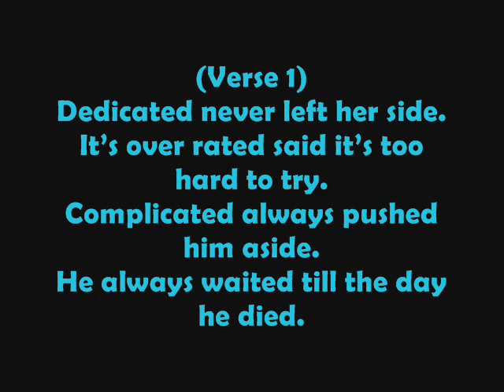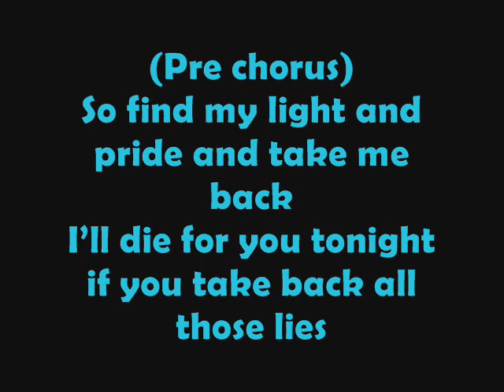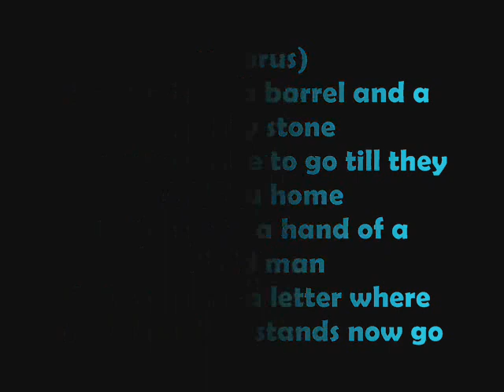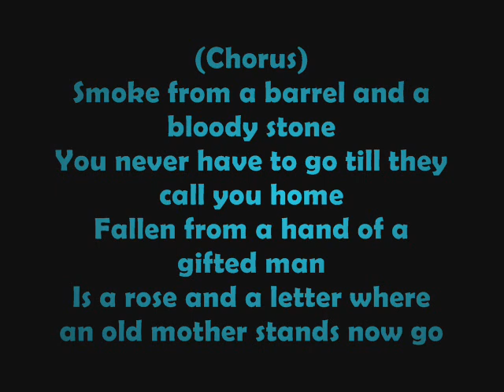Smoke From a Barrel- by Taken In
just a video to hear the new music.